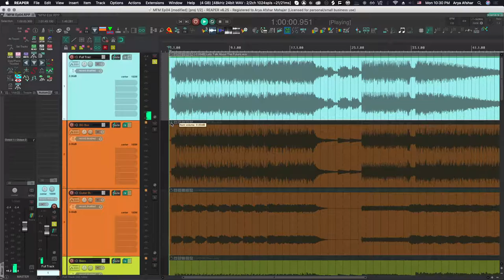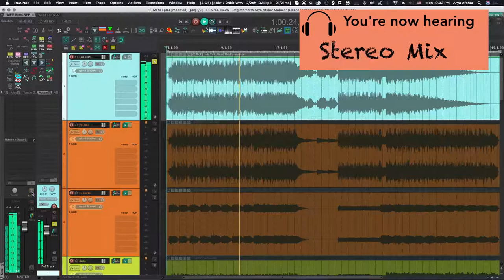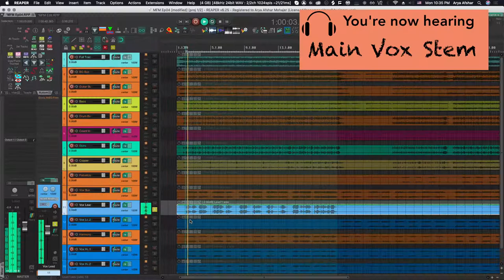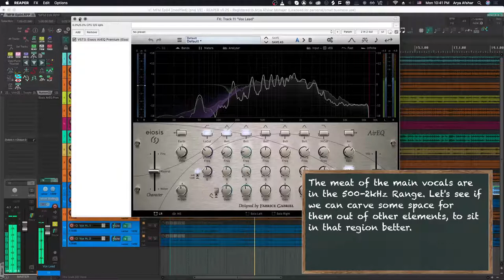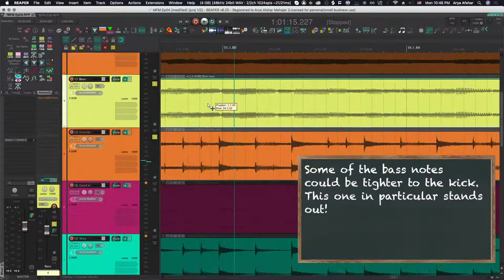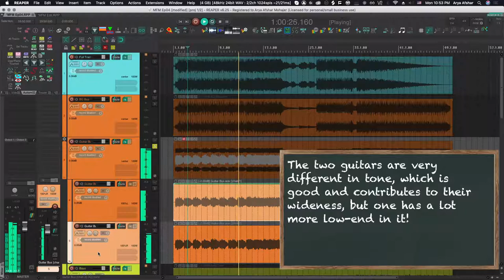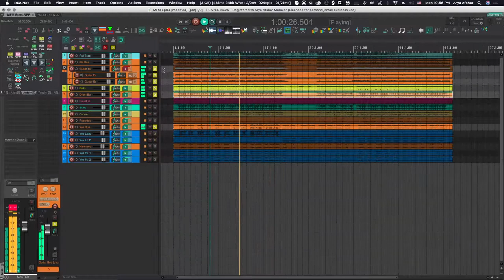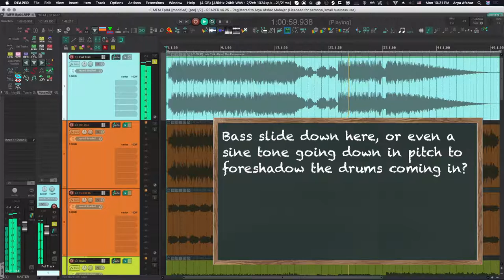(No talking, all listening) Mixing Feedback Monday Ep04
Hey folks!

 At last we are back with another episode of Mixing Feedback Monday (now airing on Tuesdays). I decided to experiment with no-talking, text-based feedback to maximize our listening time and minimize my yapping time.

 Grab your notepad, listen on your best speakers/headphones and jot down notes as you listen. Listening critically to mixes done by others is a great way to hone your own mixing skills.

 Today's mix is once again by Bo Danerius, with a song called 'Let's talk about the future'.

 If you want to send me mixes/stems for feedback, follow the instructions on this blog post: